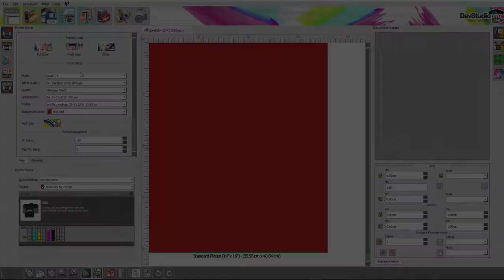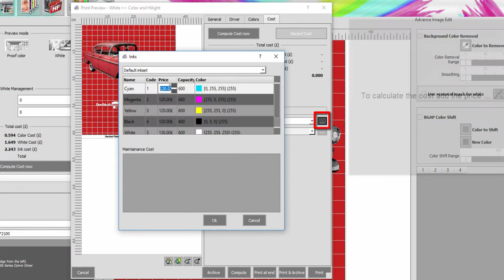DevStudio DTG- RIP worktable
RIP Software created by DevStudio S.r.l.